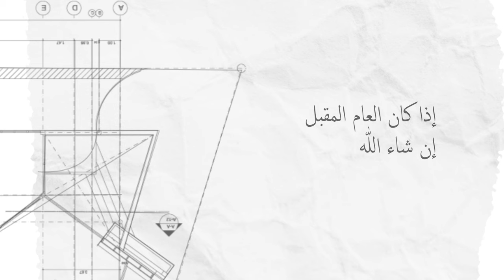PUASA 9 AL-MUHARRAM MEWUJUDKAN IMPIAN RASULULLAH ﷺ | Ustadz Muhammad Nuzul Dzikri -hafizhahullah-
Video pendek dari kajian tematik:
"Hari Yang Shalih"